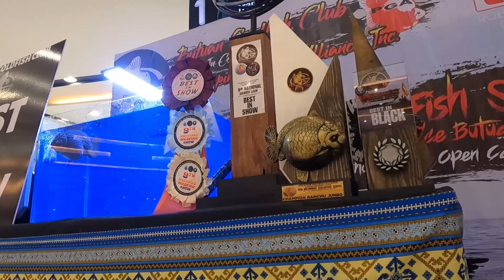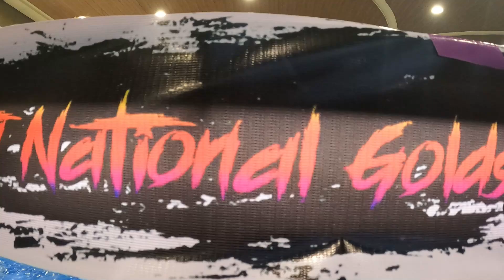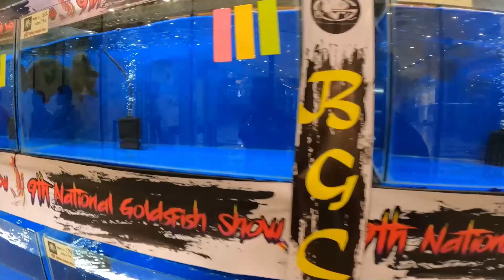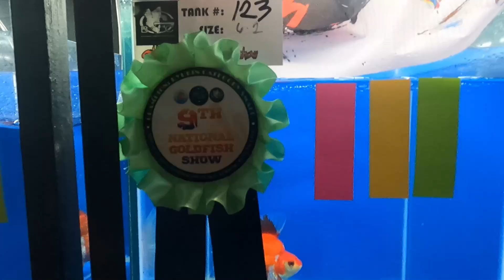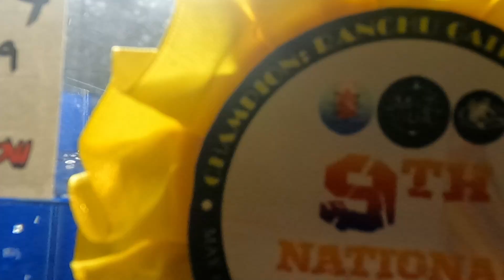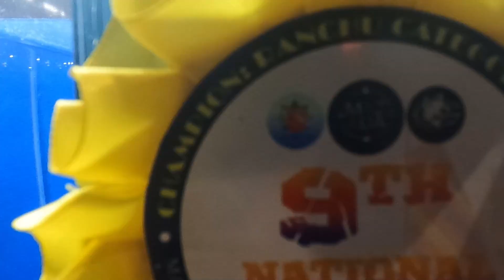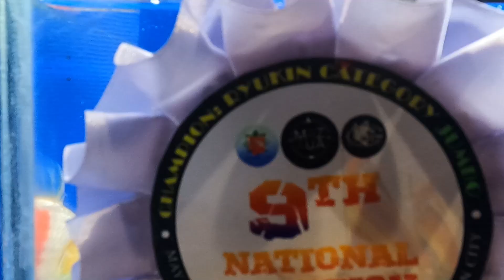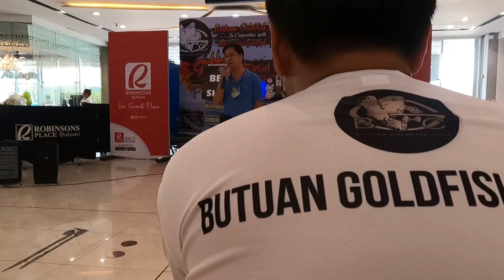EP227. BUTUAN 9TH NATIONAL GOLDFISH SHOW WITH THAILAND GOLDFISH JUDGE ANUSORN ADIREKKITTIKUN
TITLE: EP227. BUTUAN 9TH NATIONAL GOLDFISH SHOW WITH THAILAND GOLDFISH JUDGE ANUSORN ADIREKKITTIKUN